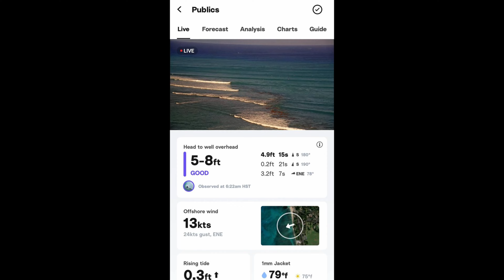Surfing Overhead Waikiki On The 8ft Foamie: Spot #24 Cunhas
There were still some double overhead sets and some of the waves I got were easy several feet overhead even tho the GoPro mouth mount angle doesn't look like it. Anyone that was out on Friday or Saturday will tell you there were some double over head bombs.  Anyways it was a lot of fun riding some bigger waves on the Gerry and checking off a new spot which I haven't surfed since the Code Red swell 2 or 3 years ago.